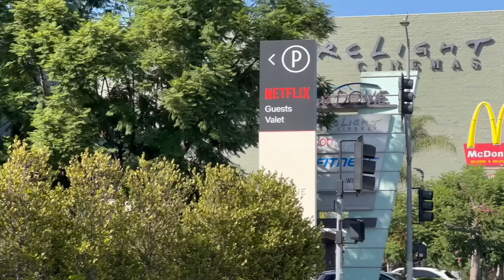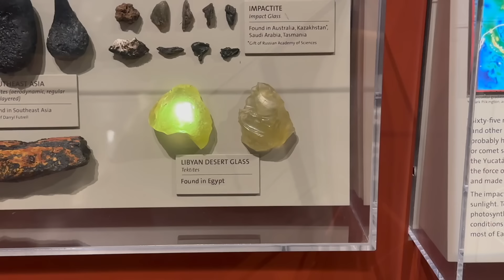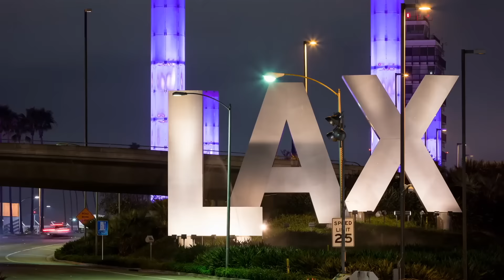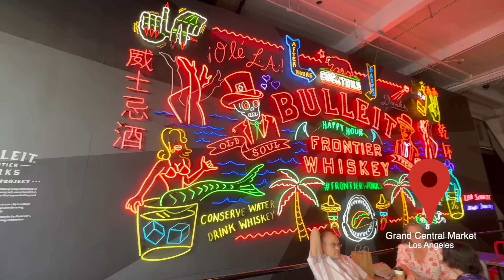أرض الأحلام والفرص، مفيش انبهار! لوس انجلوس كاليفورنيا ❤️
أرض الأحلام والفرص، انبهرت! لوس أنجلوس كاليفورنيا ❤️
ادعموا بيسوهات بالاشتراك في القناة
:انتسب في القناة عشان تستفيد بمزايا المنتسبين